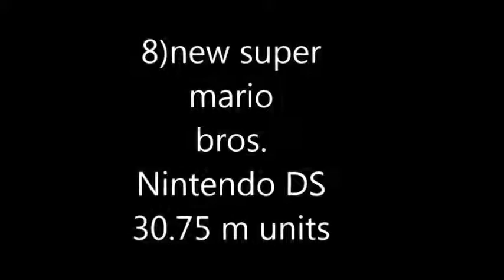Top 10 selling games of all time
best selling games of all time in terms of sales and profit made